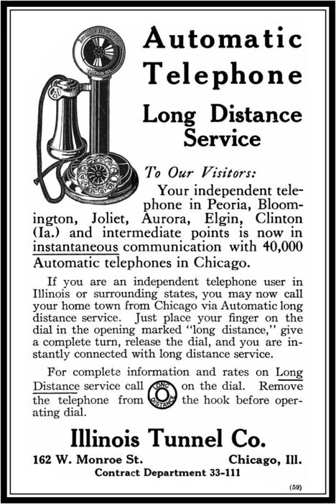Automatic Electric | Wikipedia audio article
00:00:34 1 History
00:03:40 2 Products
00:04:59 3 Facilities

- Socrates

SUMMARY
Automatic Electric Company (AE) was the largest of the manufacturing units of the Automatic Electric Group. It was a telephone equipment supplier for independent telephone companies in North America, and also had a worldwide presence. With its line of automatic telephone exchanges, it was also a long-term supplier of switching equipment to the Bell System, starting in 1919.